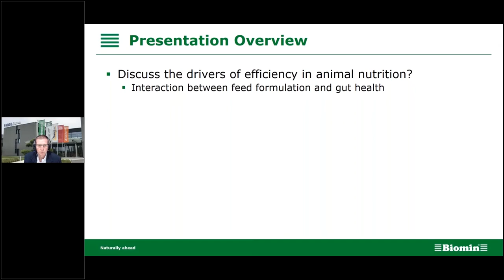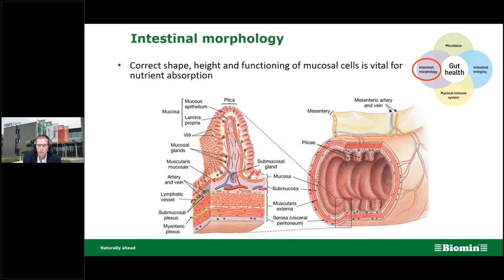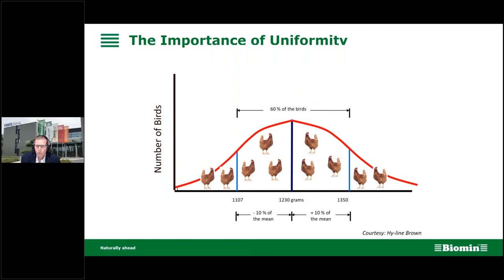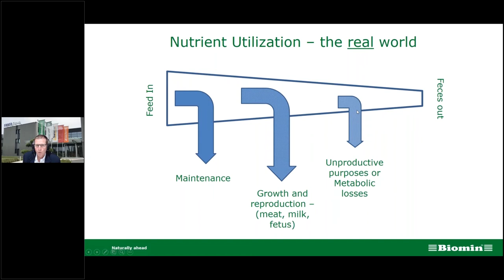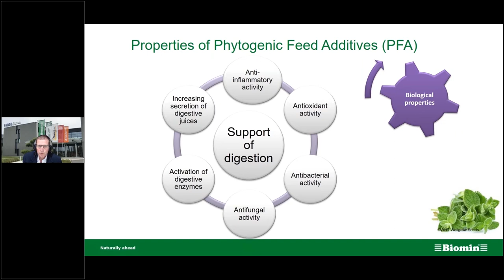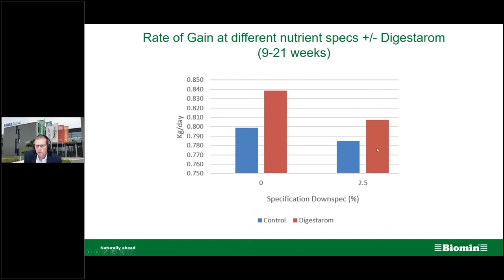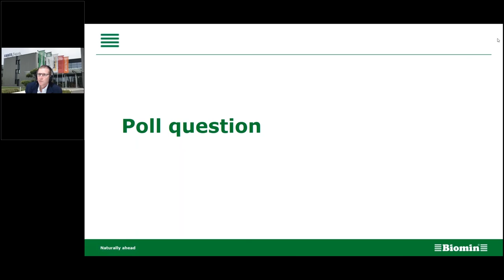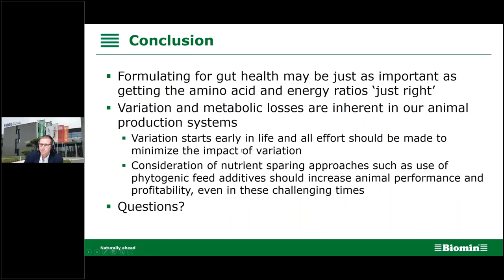Nutrient Sparing - Optimizing Feed Value & Animal Performance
In today's "new normal" with far greater challenges to improve cost efficiencies, the conventional approach may be to take out feed additives from the formulation. This may backfire and more viable opportunities present themselves, including the principle of nutrient sparing. Featured expert Dr. Neil Gannon, PhD, Regional Product Manager, Gut Performance Management, BIOMIN Asia discussed efficient animal nutrition and how proper feed additive use add value through gut health and over-all performance of the animals.